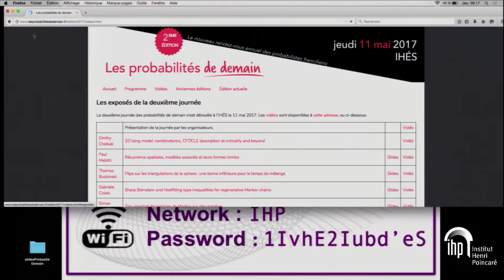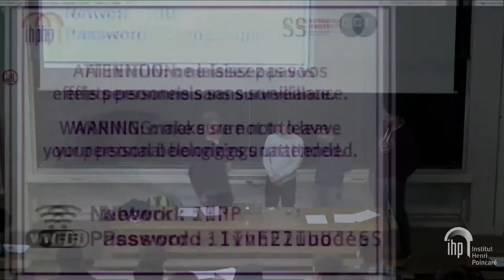Les probabilités de demain 2018 - Introduction